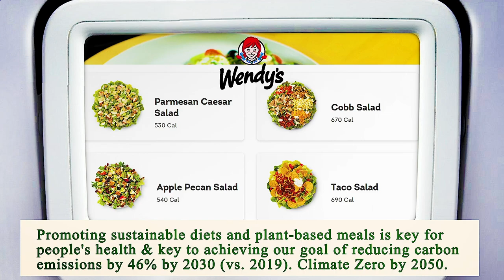Close to Me Restaurant - Close to Me Restaurants - Manhattan 10007 NY, New York County, New York, US